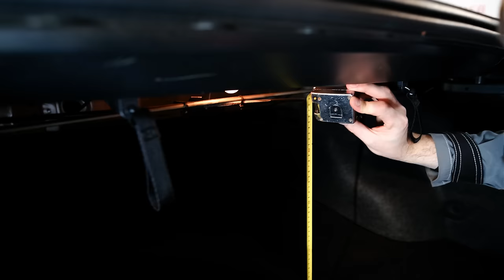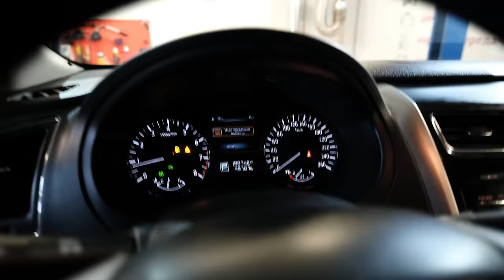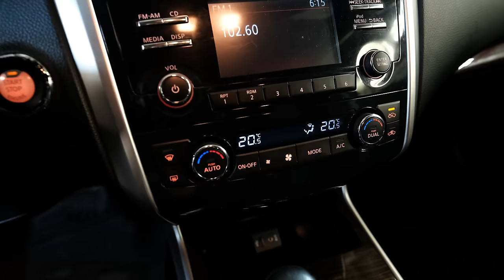Nissan Teana L33 | Что купить вместо Камри? Бизнес седан от Ниссана.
Друзья, всем привет! Сегодняшнее видео адресовано тем, кто подыскивает для себя комфортный и современный бизнес-седан, но при этом уже отчаялся найти в живом состоянии Тойоту Камри или Хонду Аккорд. Теана в кузове Л33 это автомобиль больше про комфорт, чем про спортивность, однако достаточно современный и практически не пользующийся популярностью у угонщиков. Если Вы раздумываете какой подержанный бизнес-класс купить себе, посмотрите это видео - возможно он поможет принять решение.

★ Продажа Авто
★ Покупка Авто